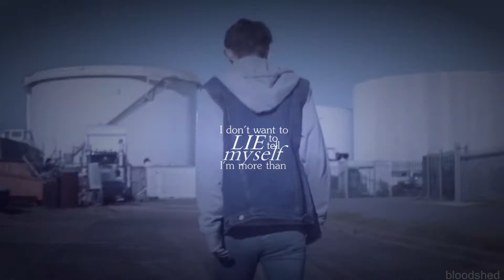oh, that's all i want;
yep, this is a vent.
I'm not going to go into detail, but nothing really seems right lately. I thought things were looking up and starting to get better, but I was unfortunately mistaken.
I'm still going to keep trying to be happy though.
sorry for the live-action again. I didn't have any inspiration with animash for this song.
anyway, chow chow.

-all clips are from:
TroyeSivanVEVO
-song: rock + roll
-artist: EDEN
-time: 7 hours and 48 minutes
program: svp13